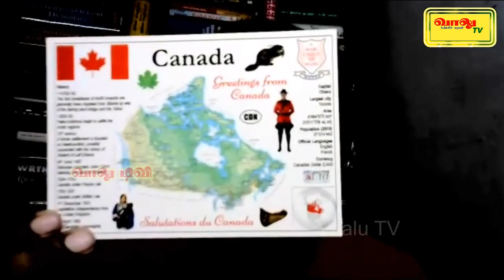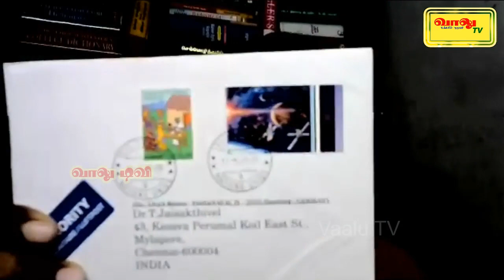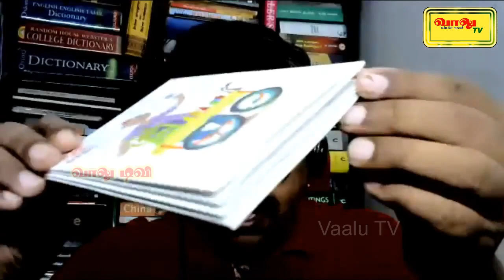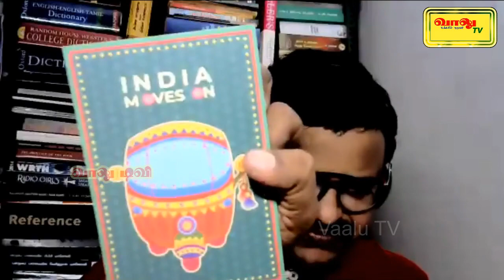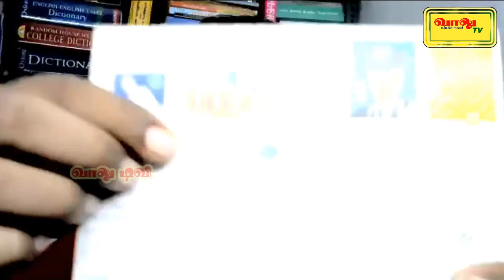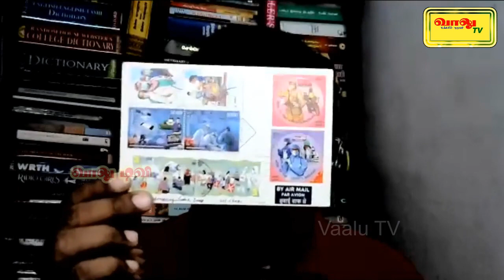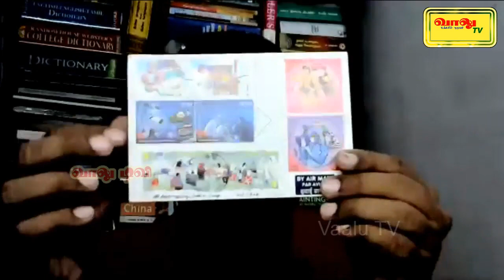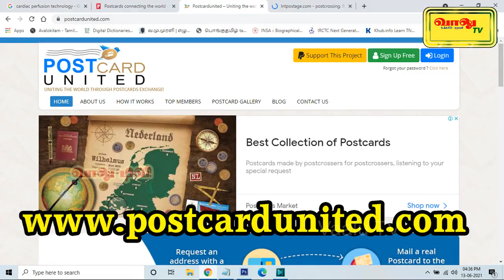தபால் மூலம் வெளிநாட்டு நண்பர்கள் - வழிகாட்டும் போஸ்ட்கிராஸிங் | post crossing | தங்க.ஜெய்சக்திவேல்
15 ரூபாய் செலவு செய்து தபாலட்டை அனுப்பினால் வெளிநாட்டு நண்பர் ஒருவர் உங்களுக்கு அறிமுகமாவார். அதிகமான பேருக்கு அனுப்பினீர்கள் எனில் உலகில் உள்ள 209 நாடுகளில் இருந்தும் நண்பர்களைப் பெறலாம்.

வெளிநாட்டு தபால்தலைகள் சேகரிக்கும் ஆர்வம் உடையவர்களுக்கு போஸ்ட் கிராஸிங் மிகப்பெரிய வரப்பிரசாதம். குறைந்த செலவில் அதிக பலன். அதிக நண்பர்கள் கிடைப்பார்கள்.

இதில் எப்போதும் நீங்கள் கடிதம் எழுதவேண்டும். நண்பர்களான பின்பு, முகநூலில், வாட்ஸ்அப்பில் நேரடி தொடர்பு கொள்ளமுடியும். இதன்மூலம் ஒரு நாட்டின் பாரம்பரியம், கலாச்சாரம், விளையாட்டு உள்ளிட்ட அனைத்தையும் நீங்கள் கற்றுக்கொள்ள முடியும்.

உலகமெங்கும் உங்களுக்கு வெளிநாட்டு நண்பர்கள் தேவை எனில் போஸ்ட் கிராஸிங் போதும் உங்களுக்கு...

இது குறித்து இன்றைய சிறப்பு விருந்தினர் நிகழ்ச்சியில் சென்னை பல்கலைக்கழக இதழியல் துறையின் இணைப் பேராசிரியர் தங்க.ஜெய்சக்திவேல் விளக்குகிறார்.

தபால் அட்டை சேகரிப்பு, அஞ்சல் தலை சேகரிப்பு என்பதைத் தாண்டி, உலகளாவிய தொடர்பும், நட்பும் தேவை எனில் இந்த வீடியோவை முழுமையாகப் பார்க்கவும்.

உங்களது கருத்துகளை கமெண்ட்ஸில் பதிவிடுங்கள்...

தொடரும் உங்கள் அன்பிற்கும், ஆதரவிற்கும், உங்களின் தேடுதலுக்கும், கருத்துகளுக்கும் எங்களது நன்றிகள்.

தொடர்ந்து இணைந்திருங்கள். இணைந்தே பல சாதனைகள் செய்வோம்.

மிக்க அன்புடன்

மோ.கணேசன்,
நிறுவனர் & நிர்வாக இயக்குநர்,
வாலு டிவி

just you spend 12 rupees stamps and post cards, you got one foreign friend. postcrossing.com website make this magic in the world... how its possible...

watch this video... put your comments... support us...

with love

Vaalu @ Mo.Ganesan